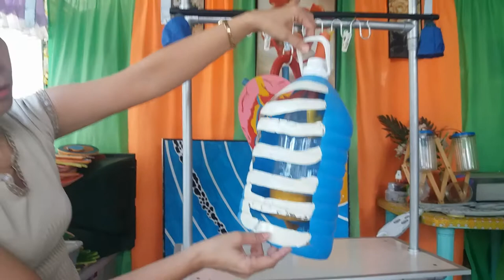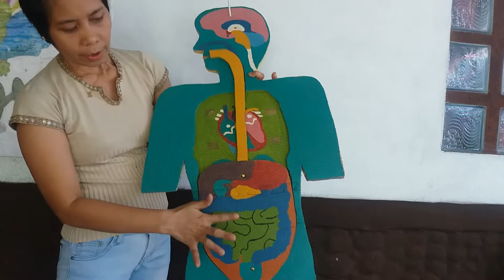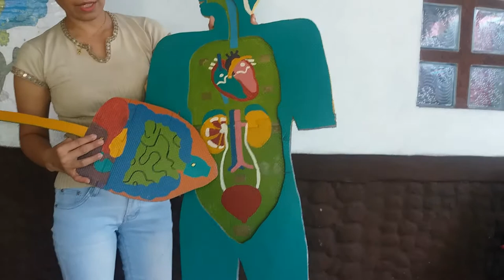InstructionalMaterials (Biology1) l Rosabel Mancenido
These instructional materials can be used in teaching different organ systems